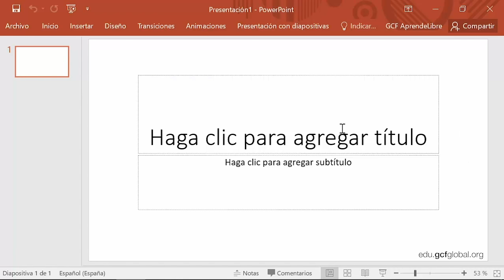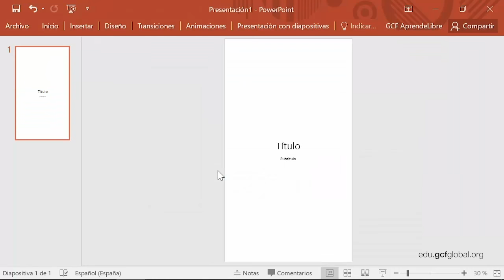Cómo crear una diapositiva sencilla | Presentaciones básicas en PowerPoint, Google, Keynote